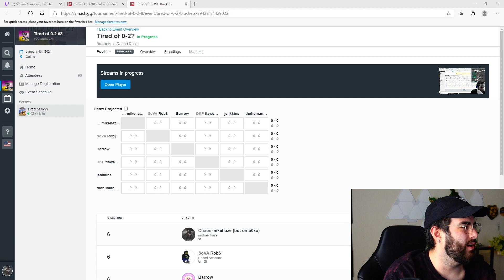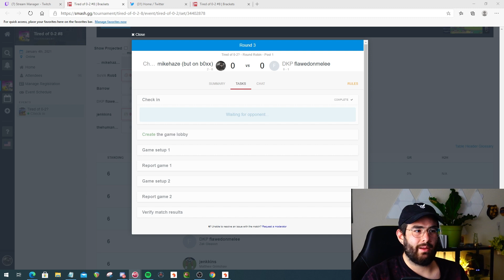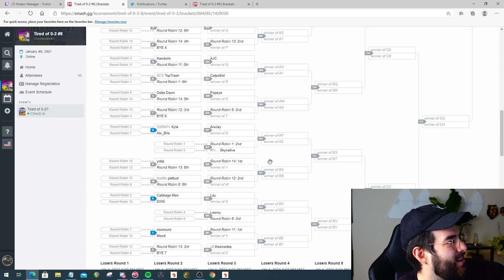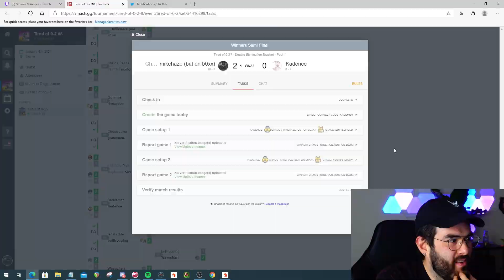How I won my first B0XX tournament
I made the switch from gamecube controller to B0XX last month after a hand injury. The grind has been awesome so far so I decided to put myself to the test and enter my first tournament on B0XX